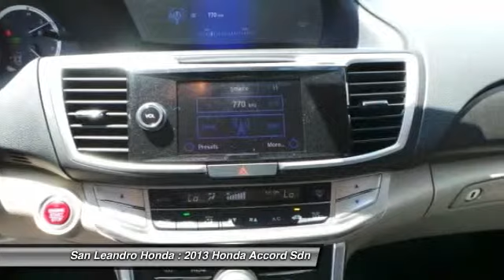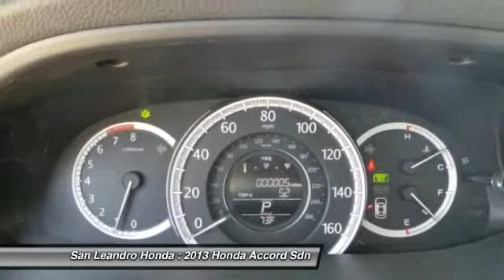2013 Honda Accord Sdn San Leandro CA 34607